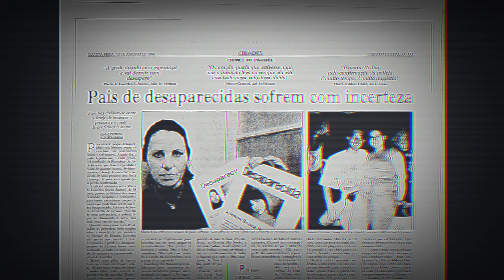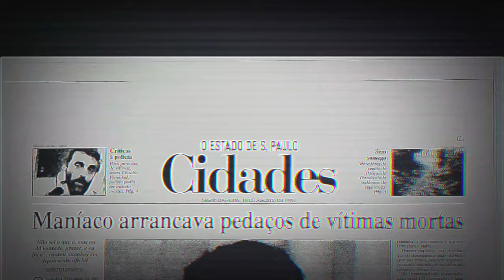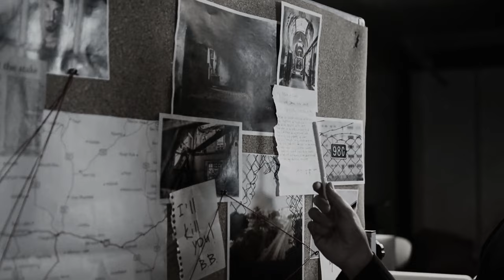Meet the biggest and bloodiest serial killer in Brazil.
Join us on a chilling journey as we delve into the twisted mind of one of history's most notorious serial killers - the Park Maniac. In this gripping video, we explore the dark and disturbing crimes committed by this enigmatic predator, examining the chilling details that left an indelible mark on the annals of true crime.